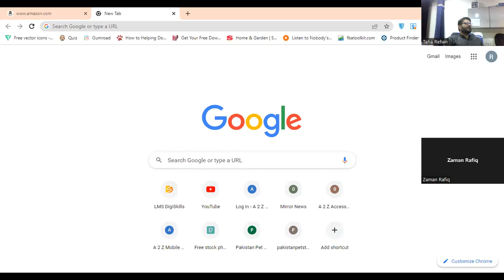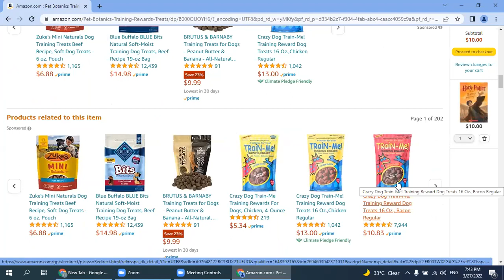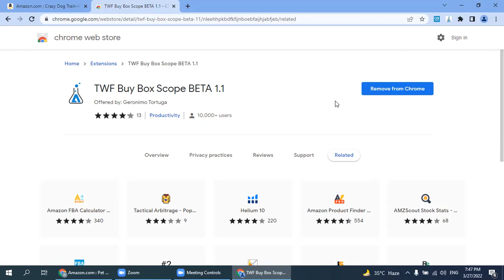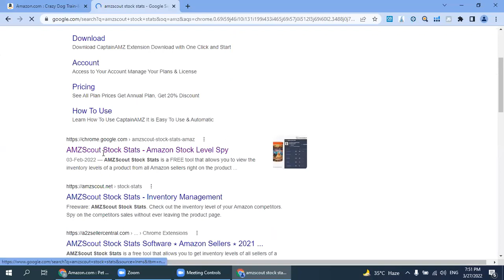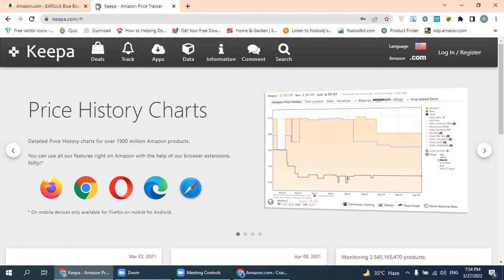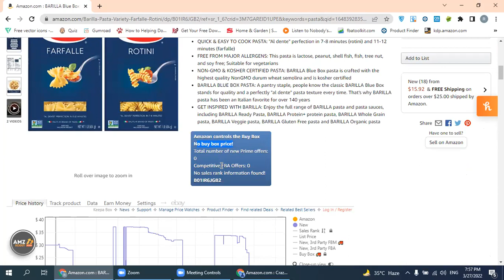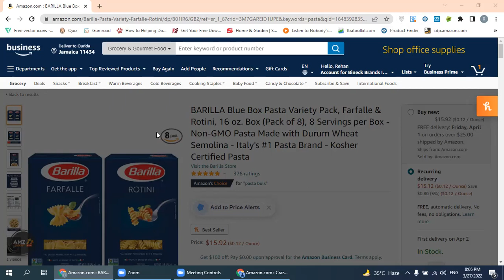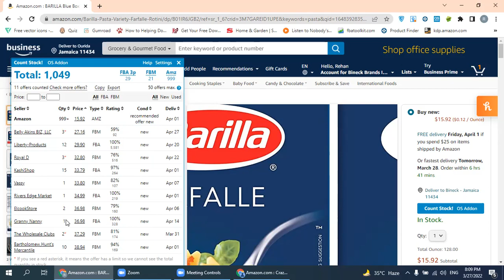Important Extensions for Amazon wholesale FBA Product Hunting Part 1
In this video, you will learn how to start a business on Amazon from Pakistan.
What important extensions are required to start product hunting.
Important tips for product hunting.
Best criteria to analyze product